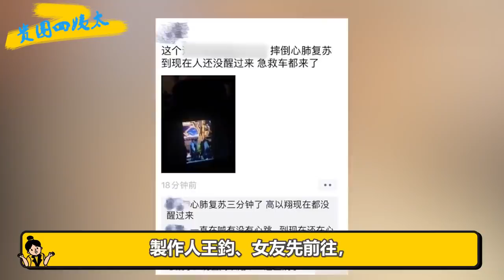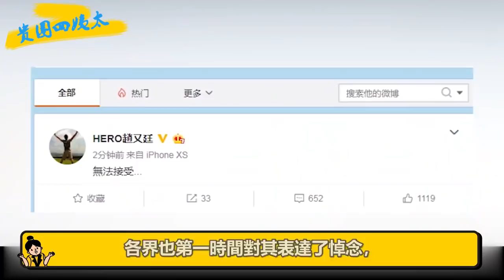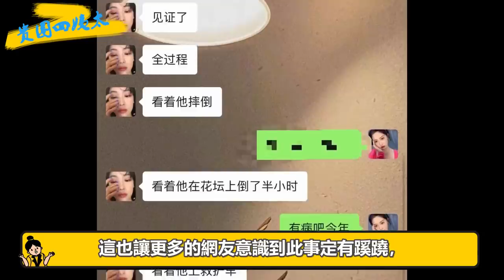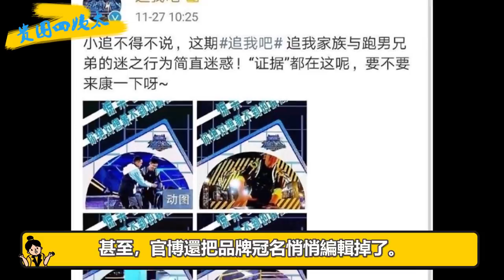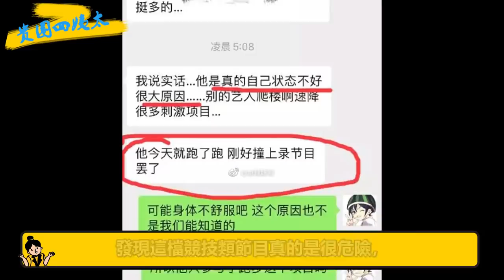高以翔節目突發意外去世！ 97年未婚妻急飛浙江！趙又廷范瑋琪發文無法接受！世間再無王瀝川！ |貴圈四姨太